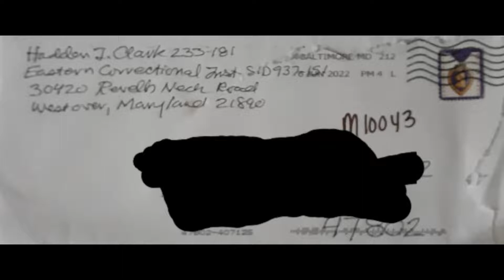A personal from Hadden Clark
Sharing a personal letter from Hadden Clark